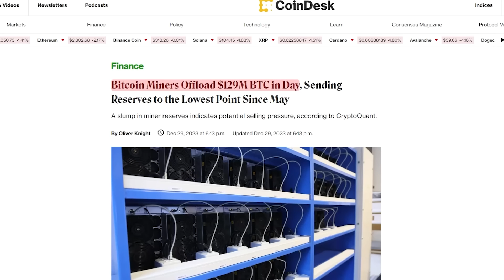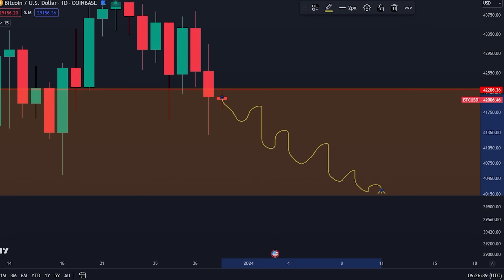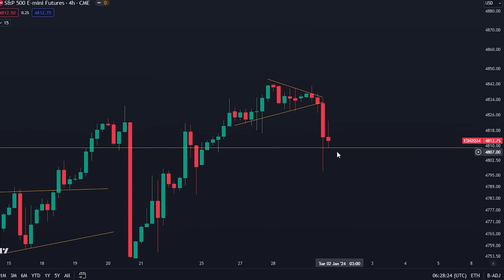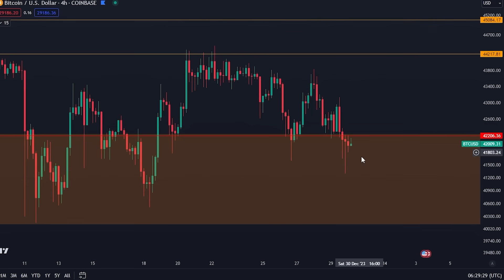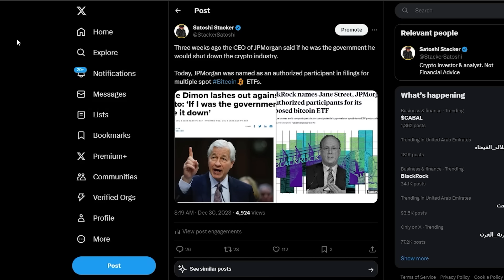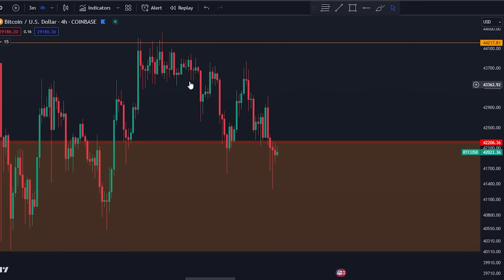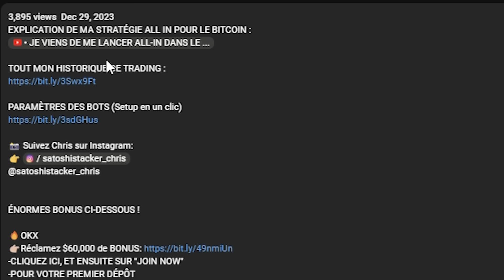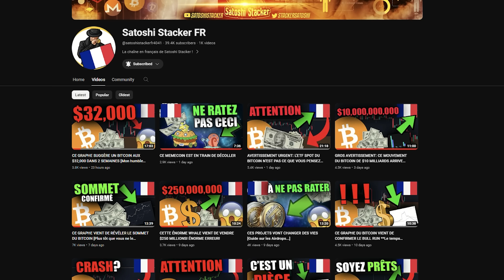LA PLUPART VONT SE FAIRE DÉMOLIR PAR LE PROCHAIN MOUVEMENT DU BITCOIN [Faites ceci maintenant...]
-CLIQUEZ ICI, ET ENSUITE SUR "JOIN NOW"

COPIEZ MES BOTS BITGET(D'abord s'inscrire avec le lien du dessus)

Timecodes:
00:00 - Intro
00:57 - Analyse du Bitcoin
04:54 - News sur l'ETF Bitcoin
07:15 - Plus de news sur les cryptos
07:40 - Stratégies de trading (IMPORTANT)

⛓ 🔗 Liens utiles 🔗 ⛓